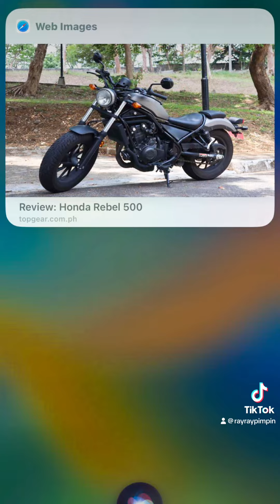Three weeks away